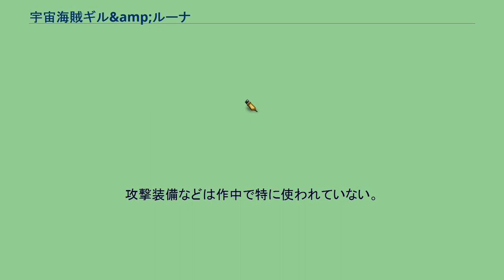宇宙海賊ギル&amp;ルーナ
『宇宙海賊ギル&ルーナ』（うちゅうかいぞくギルあんどルーナ）は、富士見ファンタジア文庫から刊行されている中村うさぎのライトノベル。
イラストは大路流。
人類が宇宙に進出して1000年以上の月日が流れた未来、宇宙海賊業を営むギル・フォートが、愛用の宇宙船「リトル・ギル」に乗り、山猫の異名を持つルーナを始めとした仲間たちと、数々の冒険や謎に立ち向かっていく宇宙冒険活劇。
それまでファンタジー小説しか書いてこなかった中村うさぎ初のSF小説で、本人が親しんできたSF作家レイ・ブラッドベリやフィリップ・K・ディックの影響を色濃く受けているされる。
しかし、一巻のあとがきにて作者本人が打ち明けているように、中村うさぎにはSF的知識や科学的教養が一切なく、肝心のSF部分の描写や説明はいい加減なものが多い。
そのため、作者をして「似非SF小説」であるとされ、SFとファンタジーを掛け合わせた、奇想天外なエンターテイメント小説という体裁を取っている。
1997年に1巻が刊行され、以後4巻までが発売された。
3巻〜4巻は前中後編の前編、中編に当たるが、後編となる5巻は未だに発売されていない。
正確な年号などは明かされていないが、少なくとも現代から1000年以上の月日が流れていることが、作中から読み取ることが出来る。
キャプテン・フューチャーなど王道的SF作品と同じく、人類は太陽系のあらゆる惑星に入植しているとされ、銀河連邦という名の組織が中心的存在になって管理していることがわかる。
また、太陽系以外にもドルチェ星を始めとした惑星も確認されており、宇宙ステーションなども存在する。
ワープ機能を持つ宇宙船や、強力なレーザー銃などの典型的なSF的ガジェットだけでなく、作者の得意とする魔術や神話などを織り交ぜた世界構築がなされている。
宇宙海賊業を営むギル・フォートのもとに、1人の女性が依頼を持ちかけてくる。
亡国ドルチェ星の姫を名乗るアマテラス・デ・ラ・ドルチェは、かつて栄華を誇ったドルチェ星3種の神器とそのうち2つを持つ腹違いの妹たちを、ギルに探して欲しいと持ちかける。
ドルチェ星は10年前宰相ベルゲンのクーデターに遭い、独裁国家ベルゲニア名を変えた星である。
あまりに大きな話のため、考える時間を1週間ほど貰って宇宙船へ退散したギルのもとに、不良少年時代の仲間である山猫ルーナが現れる。
久しぶりの再会を喜ぶギルに対し、ルーナは1通の紙を突きつける。
それは、かつてギルが金貸しのゴルディから宇宙船の購入代金を借りた際の借用書だった。
なんと、ルーナは借金取りとして1000万クレジットの取り立てにやってきたのだった。
ドルチェ星王家に伝わる秘宝中の秘宝。
この三つを持つものこそ、ドルチェ星王家の正統なる後継者とされ、アマテラスやベルゲンが血眼になって探している。
ギルが金貸しゴルディに借金をして購入した宇宙船。
少なくとも、ギルとルーナにアスタルテの3人が住めるだけの居住空間と、ワープ機能などを兼ね備えた船。
攻撃装備などは作中で特に使われていない。